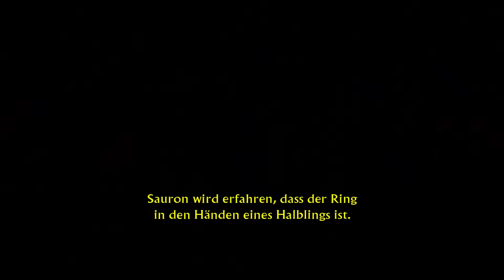HERR DER RINGE DIE RÜCKKEHR DES KÖNIGS #09 MINAS TIRITH AUF DER MAUER (PART 3) ⚔ LETS PLAY [DEUTSCH]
⏭ Gamekeys und Gamecards günstig bei MMOGA:⏮

      Unterstützen.

► SteamLink:

► «Titel: Der Herr der Ringe Die Rückkehr des Königs (PC)»

► Genre: Aktion

► Entwickler: EA Pacific

► Publisher: Electronic Arts

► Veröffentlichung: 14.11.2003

Über Der Herr der Ringe Die Rückkehr des Königs (PC)!

In dem auf dem bald erscheinenden Film von New Line Cinema nach dem Roman von J.R.R. Tolkien basierenden Computerspiel "Der Herr der Ringe: Die Rückkehr des Königs" liegt das Schicksal von Mittelerde erneut in der Hand des Spielers. Im letzten Teil der erfolgreichen Filmtrilogie muss der Spieler den Einen Ring zerstören, indem er ihn in die Schicksalsklüfte wirft und somit Mittelerde vom Dunklen Herrscher Sauron befreit.

EAs zweites "Herr der Ringe"-Action-Adventure, "Der Herr der Ringe: Die Rückkehr des Königs", führt den Spieler auf eine Reise durch zahlreiche Umgebungen, während er erneut in die Rolle eines der Helden aus dem Film schlüpft. So kann er Minas Tirith als Gandalf verteidigen, die Armee der Toten als Aragorn, Legolas oder Gimli anführen oder als Frodo und Sam den Ring in die Tiefen des Schicksalsbergs schleudern.

Die Rückkehr des Königs basiert auf den Umgebungen des bald erscheinenden Films und bietet überwältigende Action-Adventure-Elemente in detailreichen interaktiven Levels. Im neuen Multiplayer-Coop-Modus kann der Spieler seine eigene Gemeinschaft gründen, bevor er sich auf die Reise durch Mittelerde begibt.